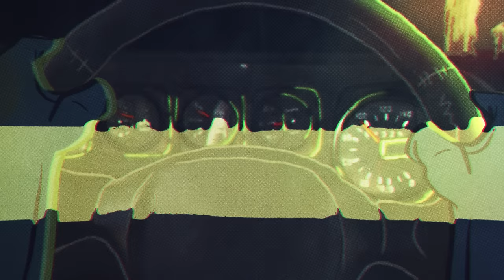Taiwan MC - Boomshakalaka feat. Miscellaneous (Music Video)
Letterings by Fernando Luque aka KONG

LYRICS :

(Taiwan MC Verse 1)
Bun di whole a dem with faya
Hotta faya sticky cyaan done
When you coulda well you shoulda
Bwoy now you haffe run
Bwoy you dead anytime you touch di mic
Anything test cyaan see the daylight
Say di liars dem a bun
And di haters dema run
No we no keep friend with no demon
If your heart it no clean
You no move with Taiwan
This ya one a hotter dan di sun
And a long time we tell dem
And they never listen
We deya pon a mission
Fi entertain di massive ina session
And we fulfill the assignment yo
Haters pon silent mode
Yes it's a rugged road
But we haffe trod along
No me no carry no weapon
Yes we fight fi truth and rights
With di spliff in a di hand
We bun di wholadem
Hotta fire cyaan done
Weh me sing

(Miscellaneous Verse 1)
Boom biddy bye bye
Who’s this pretty fly guy ?
It’s mista Miscellaneous back with Sticky Tai Tai
We finna twist the rizzla up and take a trippy ride high
Trippy like the design on a hippie tie-dye
When we blazing we gets lazy like Biggie’s right eye
and feel the real disconnect like we got shitty WiFi
But really, why try ? I like to be in my bubble.
Why mingle with suckers ? I’m kilometers above you.
See, comparing me to you’s like a pit to a poodle
I’m the shit. You just doodoo.
I’m a painting. A sophisticated pic to a doodle.
I am it, the caboodle. What I spit’s truly brutal,
Little kid : do your googles !
You the Swiss, you are neutral.
I’m a blitz moving through you.
I cause tissue removal.
I’m a witch using voodoo.
Why cater to you haters to get new approval ?
Click click : boom boom boom boom. Bullets rip through your noodle.

(Taiwan MC Verse 2)
My sound my mission yes me haffi fulfill
Always do it fi di massive never fi di dollar bill
Can’t chill ever ill till a morning
Killing it pon di riddim til dawning
Aint no running from …
My sound yes it a di best
Nuffadem a test but we put dem to rest
Yes this is a special request
You better pray fi dem soul befoor we get vex
You better pray fi them you better warn dem
My sound come fi kill dem
Kill dem already kill dem again, yo
This is a warning
When you hear me mi no stammer
When you see me ever ready
Lyrically say we badder than the wholadem pussyclaat
Long time in a di business we no worry bout dem idiots

(Miscellanous Verse 2)
We back, the fly duo
That’s me and Tai Uno
Ain’t like those guys you know
Like you rap-type-pseudos
With your recycled flows
You stupid minds move slow
Your fucking IQ’s low
Boom Boom - rivals go !
I’m too cold. I’m too dope.
Salute to my crew though
Ze, Sly and High-Ku yo.
ASM, my dude Soap
Youthstar : That’s my true bro
Inch : this beat’s tight ! Kudos !
Breaking news : Chinese Man’s making moves while you dose...